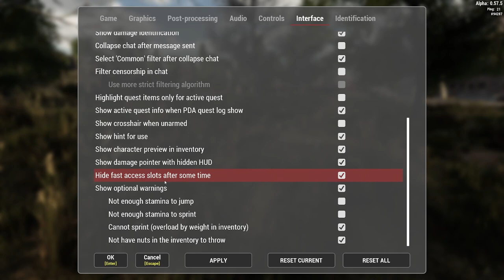Will To Live Online - Getting started and first adventures - EP. 1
Welcome to my Will to Live Online series - In this episode we are getting things started for our first dedicated adventure into the WTLO verse.

0:00 Getting Started Banter
0:27 Character Description Read through
2:14 Character Creation
10:47 Obstacle Course
13:15 Range
15:39 First Look at the main city
30:54 Drinking Water (Mission)
41:01 Mushroom Hunting, First Job, Flu Epidemic
1:12:48 Vested Business
1:13:49 Fly agaric harvesting
1:21:25 Glassware breakage
1:29:06 Tools

This video was initially Broadcasted live on Twitch -- Watch live